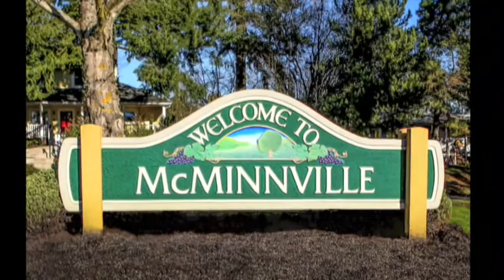Dr Seamus McCarthy: Why our Community Care Organization Works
Our Community Care Organization is a big success. CEO and President, Dr Seamus McCarthy, tells us why. (Listen for the part about 20 Billion in savings)